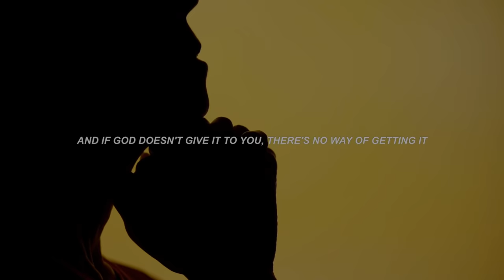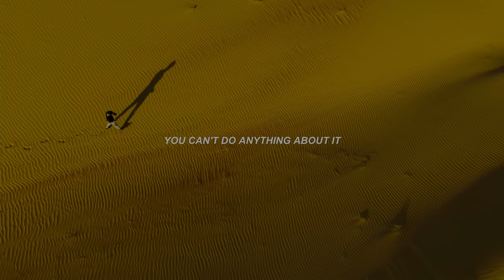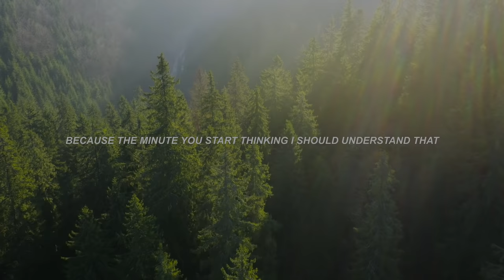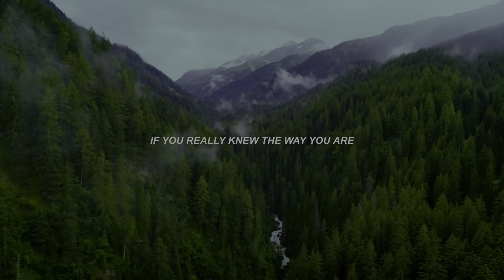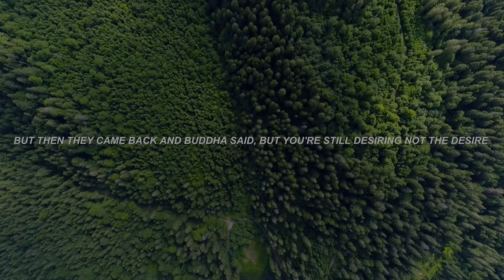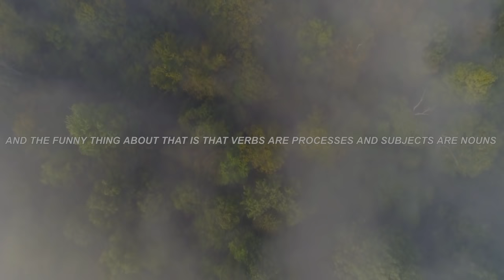Understanding Your Ego - Alan Watts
We are proud official partners with the Alan Watts Electronic University and MindsetDRM.com.

Interviews & more are on the way!

We own all rights to the content used on our channel.